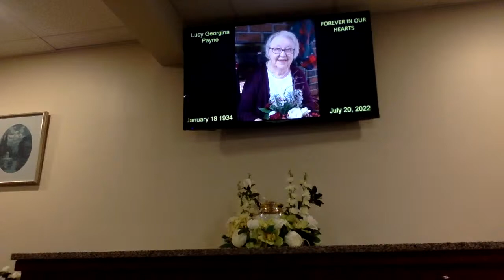Lucy Payne's Service